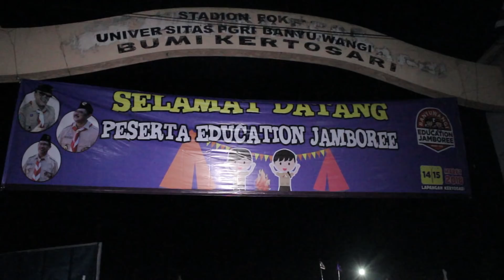BANYUWANGI EDUCATION JAMBORE 2018